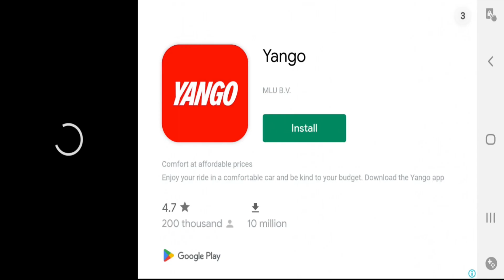Off-road Quad Bike Racing Gameplay Walkthrough (Android, iOS)